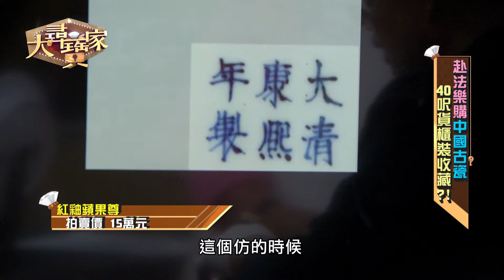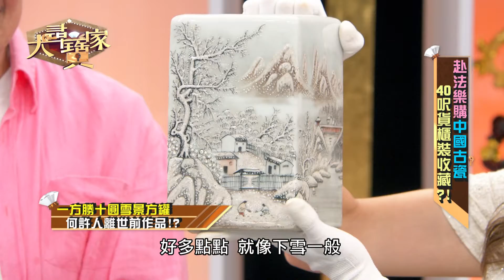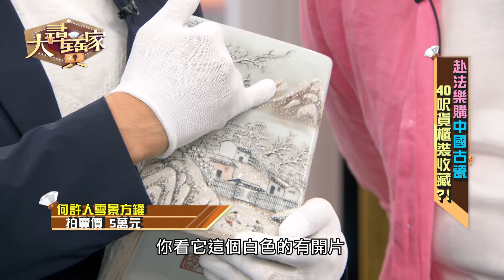【精華版】丁靜怡被美到！何許人方罐驚豔全場！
典雅的畫工優美的器形，近代爆紅的何許人作品超吸睛！